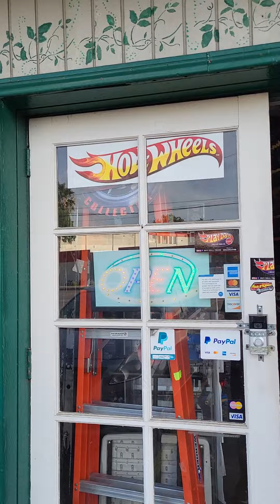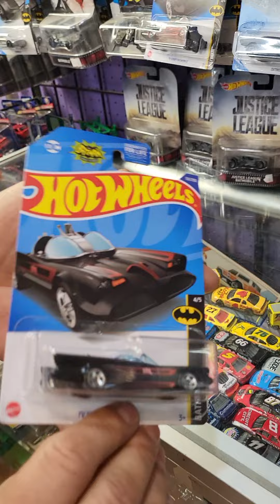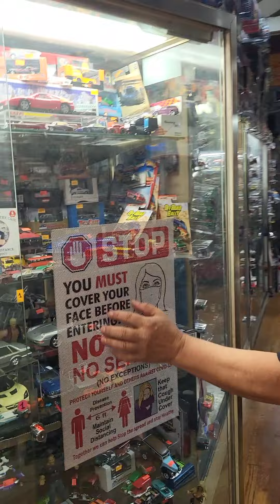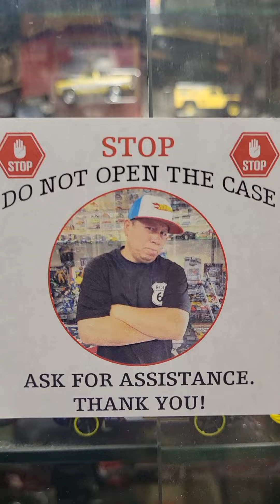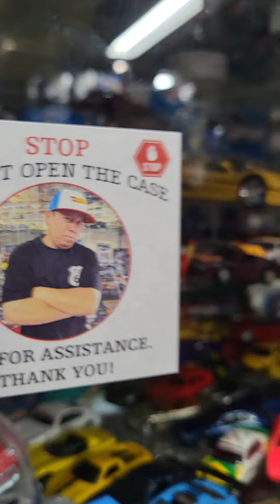Hot Wheels Thursday - 5/5/22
Check out my Friend Manny YouTube Channel. You will Love it !